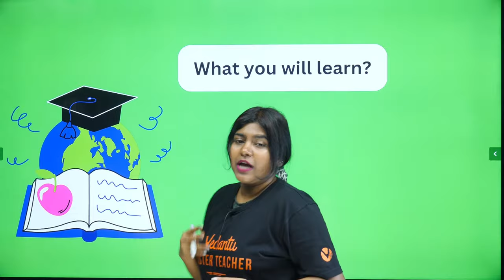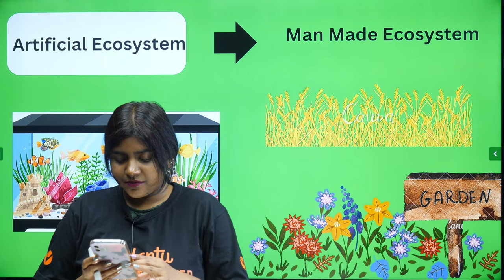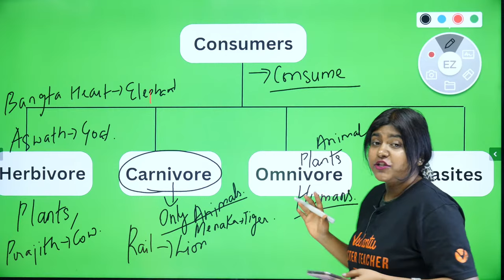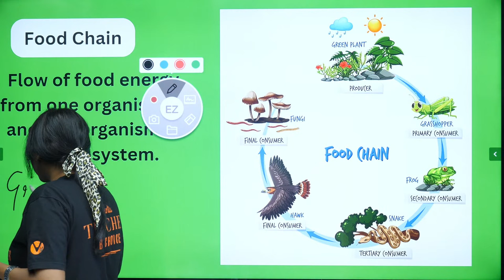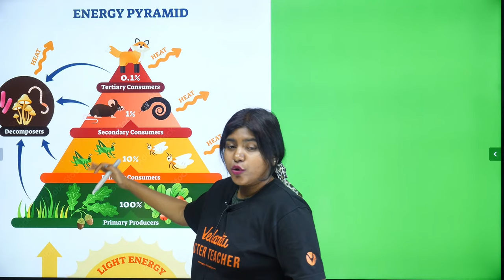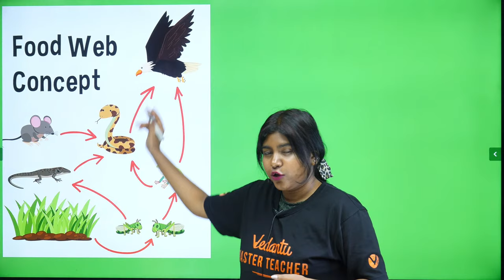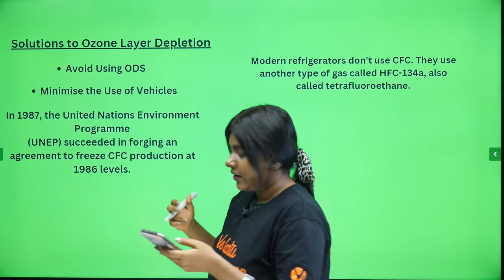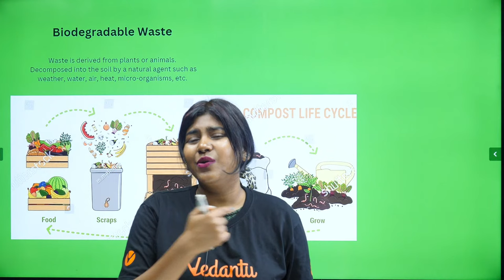Our Environment : One Shot | CBSE Class 10 | Sandra ma'am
Welcome Pasangala ❤️ In this One Shot live session on Our Environment we delve into the fascinating concept of our environment and its significance in our lives. Join Sandra ma'am as she takes you on an enlightening journey exploring the complexities and interconnections within our ecosystem. ✨ Gain valuable knowledge and insights as Sandra ma'am discusses various aspects of our environment, including its current state, the impact of human activities, and the urgent need for conservation efforts.